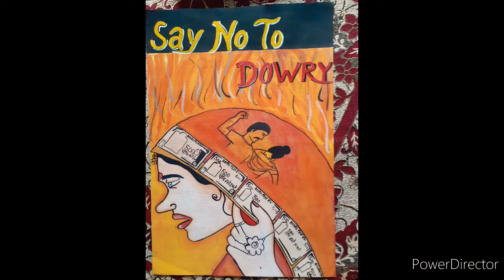Poster making on evil against 🤗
Artist:- priya sehgal

FOLLOW me on 👇 this WEBSITE😊🙏